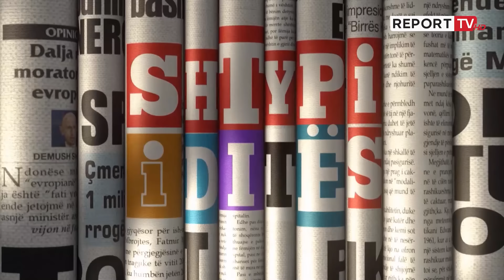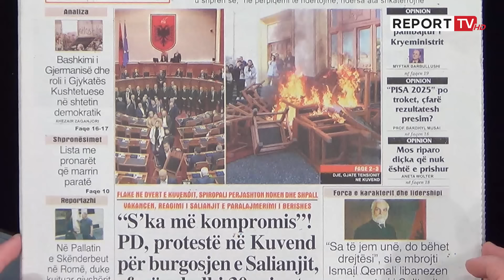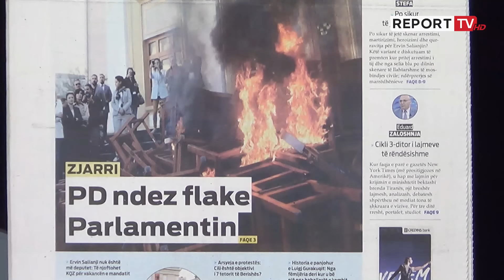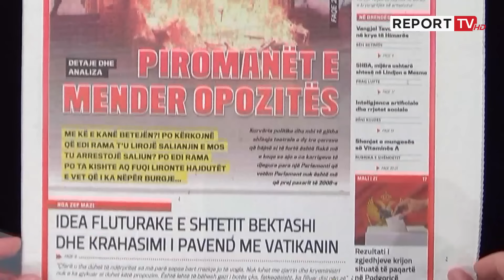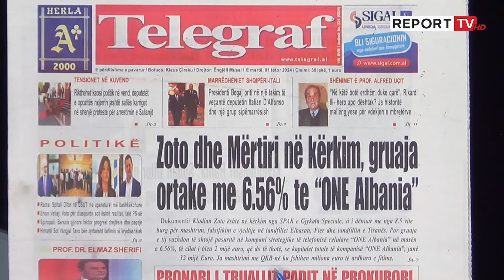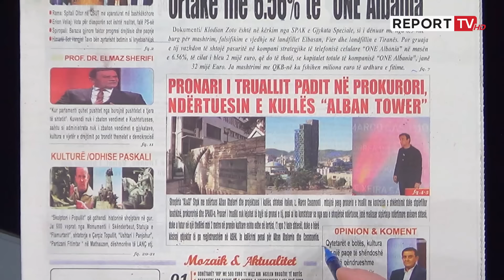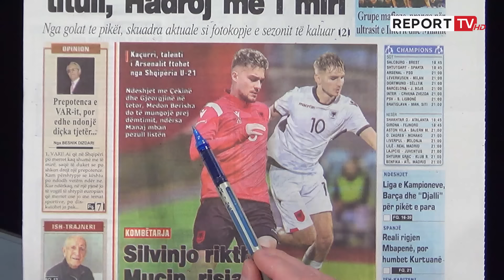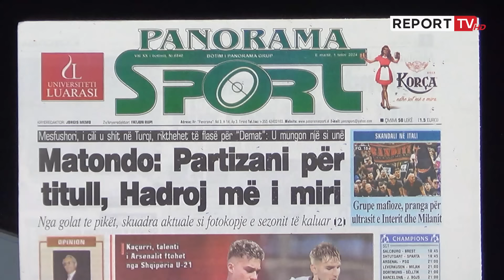'Shtypi i Ditës dhe Ju', ja çfarë shkruajnë gazetat për sot e martë 1 tetor 2024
Titujt e gazetave për sot, nga PD ndez flakë Parlamentin te piromanët e mender opozitës e deri tek Bardhi shantazhohet në telefon nga 'Mbreti Zog'.